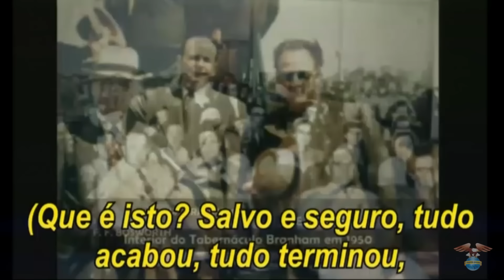05.05.2017 - Sexta-feira - Pr. Gustavo Rabelo